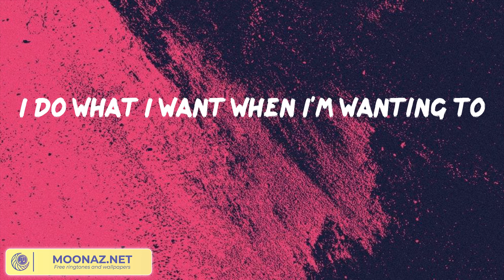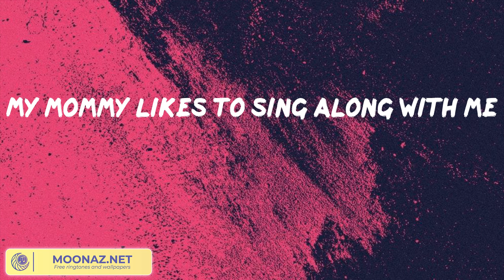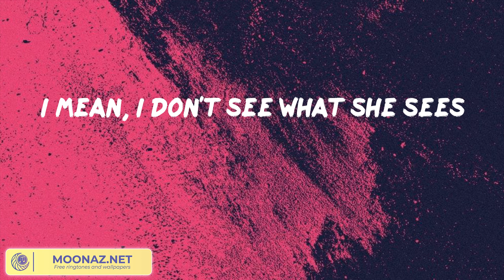Billie Eilish - bad guy || Señorita, 2002, Titanium (feat. Sia),... (Mix)